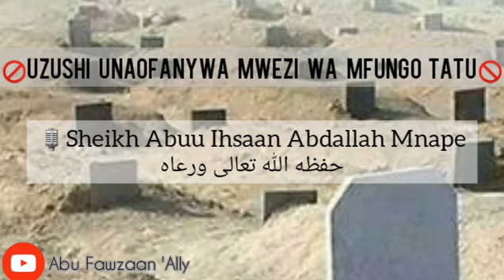Bidaa na Uovu Unaofanywa Katika Mwezi wa Mfungo Tatu - Sheikh Abuu Ihsaan Mnape حفظه الله تعالى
Uovu na Bidaa Zinazofanywa Makaburini Mwezi wa Dhul Hijjah